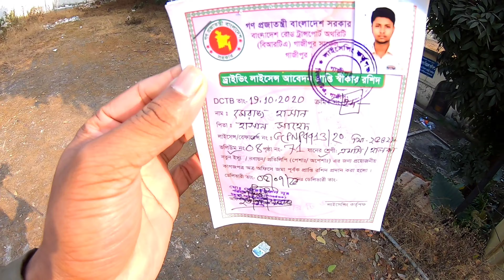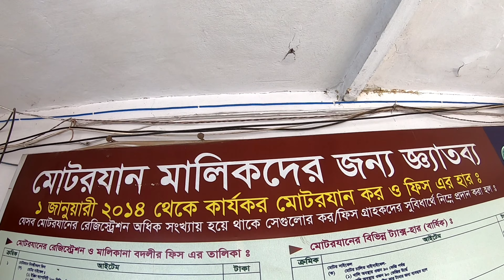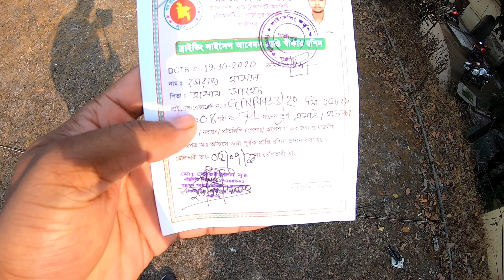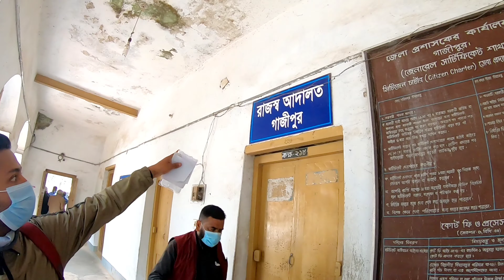Driving license Done🤗// ড্রাইভিং লাইসেন্স //Gazipur BRTA// Suzuki Gixxer Fi abs 2020//Gonna Explore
Driving license Done!!

ড্রাইভিং লাইসেন্স:

ড্রাইভিং লাইসেন্সের পূর্বশর্ত হলো লার্নার বা শিক্ষানবিশ ড্রাইভিং লাইসেন্স।
ড্রাইভিং লাইসেন্সের আবেদনকারীর ন্যূনতম শিক্ষাগত যোগ্যতা ৮ম শ্রেণী পাশ।
অপেশাদার এর জন্য ন্যূনতম ১৮ বছর এবং পেশাদার ড্রাইভিং লাইসেন্স-এর জন্য বয়স ন্যূনতম ২১ বছর হতে হবে।
মানসিক ও শারীরিকভাবে সুস্থ থাকতে হবে।
ড্রাইভিং লাইসেন্স প্রাপ্তির প্রক্রিয়া :

গ্রাহককে প্রথমে লার্নার বা শিক্ষানবিশ ড্রাইভিং লাইসেন্স-এর জন্য প্রয়োজনীয় কাগজপত্রসহ অনলাইনে (bsp.brta.gov.bd)-এর মধ্যমে আবেদন করতে হবে। অনলাইন সিস্টেম থেকে তার লার্নার বা শিক্ষানবিশ ড্রাইভিং লাইসেন্স ইস্যু হবে এবং গ্রাহক সাথে সাথেই সিস্টেম থেকেই তার শিক্ষানবিশ ড্রাইভিং লাইসেন্স প্রিন্ট করে নিতে পারবেন। এরপর ২/৩ মাস প্রশিক্ষণ গ্রহণের পর তাকে নির্ধারিত তারিখ ও সময়ে নির্ধারিত কেন্দ্রে লিখিত, মৌখিক ও ফিল্ড টেস্ট-এ অংশ গ্রহণ করতে হবে। এসময় প্রার্থীকে প্রয়োজনীয় প্রমাণক, তার লার্নার বা শিক্ষানবিশ ড্রাইভিং লাইসেন্স (মূল কপি) ও লিখিত পরীক্ষায় অংশগ্রহণের জন্য কলম সাথে আনতে হবে।

লার্নার বা শিক্ষানবিশ ড্রাইভিং লাইসেন্স এর জন্য প্রয়োজনীয় কাগজপত্র:
১। নির্ধারিত ফরমে আবেদন অনলাইনে আবেদন।

২।  আবেদনকারীর ছবি [ছবির সাইজ সর্বোচ্চ ১৫০ কেবি (৩০০ x ৩০০ পিক্সেল)]
৩।  রেজিষ্টার্ড ডাক্তার কর্তৃক মেডিকেল সার্টিফিকেট (সর্বোচ্চ ৬০০কে.বি)। মেডিক্যাল সার্টিফিকেটের ফর্মের জন্য  এখানে ক্লিক করুন ]
৪।  জাতীয় পরিচয়পত্রের স্ক্যান কপি (সর্বোচ্চ ৬০০কে.বি)
৫।  ইউটিলিটি বিলের স্ক্যান কপি (সর্বোচ্চ ৬০০কে.বি), [ আবেদনকারীর বর্তমান ঠিকানা এবং জাতীয় পরিচয়পত্রের ঠিকানা যদি ভিন্ন হয় তবে বর্তমান ঠিকানার ইউটিলিটি বিল সংযুক্ত করতে হবে ]
৬।  বিদ্যমান ড্রাইভিং লাইসেন্সের স্ক্যান কপি [ ড্রাইভিং লাইসেন্সের নবায়ন/শ্রেণী পরিবর্তন/শ্রেণী সংযোজন/ লাইসেন্সের ধরণ পরিবর্তণের ক্ষেত্রে প্রযোজ্য ] (সর্বোচ্চ ৬০০কে.বি)
৭।  অনলাইনে আবেদন দাখিলের সময় ভুয়া তথ্য প্রদান করা হলে তার লার্নার ড্রাইভিং লাইসেন্স ও স্মার্ট কার্ড ড্রাইভিং লাইসেন্স বাতিলসহ তার বিরুদ্ধে আইনানুগ ব্যবস্থা গ্রহণ করা হবে।
৮। নির্ধারিত ফী, ১ ক্যাটাগরি-৩৪৫/-টাকা ও ২ ক্যাটাগরি-৫১৮/-টাকা অনলাইনে পরিশোধ।

লিখিত, মৌখিক ও ফিল্ড টেস্ট পরীক্ষায় উত্তীর্ণ হওয়ার পর পুনরায় একটি নির্ধারিত ফরমে প্রয়োজনীয় কাগজপত্র ও ফী প্রদান করে স্মার্টকার্ড ড্রাইভিং লাইসেন্স-এর জন্য সংশিস্নষ্ট সার্কেল অফিসে আবেদন করতে হবে। গ্রাহকের বায়োমেট্রিক্স (ডিজিটাল ছবি, ডিজিটাল স্বাক্ষর ও আঙ্গুলের ছাপ) গ্রহণপূর্বক স্মার্ট কার্ড ইস্যু করা হয়। স্মার্ট কার্ড ড্রাইভিং লাইসেন্স প্রন্টিং সম্পন্ন হলে গ্রাহককে এসএমএস এর মাধ্যমে তা গ্রহণের বিষয়টি জানিয়ে দেয়া হয়।

স্মার্টকার্ড ড্রাইভিং লাইসেন্স-এর জন্য প্রয়োজনীয় কাগজপত্র:
১। নির্ধারিত ফরমে আবেদন।
২। রেজিষ্টার্ড ডাক্তার কর্তৃক মেডিকেল সার্টিফিকেট।
৩। ন্যাশনাল আইডি কার্ড এর সত্যায়িত ফটোকপি।
৪। নির্ধারিত ফী (পেশাদার- ১৬৭৯/-টাকা ও অপেশাদার- ২৫৪২/-টাকা) বিআরটিএ’র নির্ধারিত ব্যাংকে জমাদানের রশিদ।
৫। পেশাদার ড্রাইভিং লাইসেন্স-এর জন্য পুলিশি তদন্ত প্রতিবেদন।
৬। সদ্য তোলা ১ কপি পাসপোর্ট সাইজ ছবি।